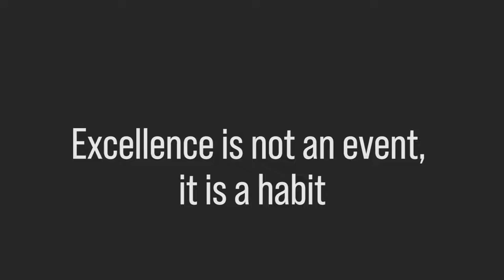2020 Virtual Art Gallery Sept - Oct